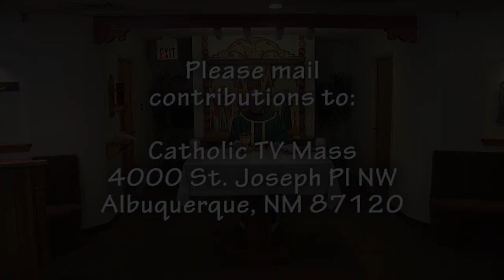Fourteenth Sunday in Ordinary Time